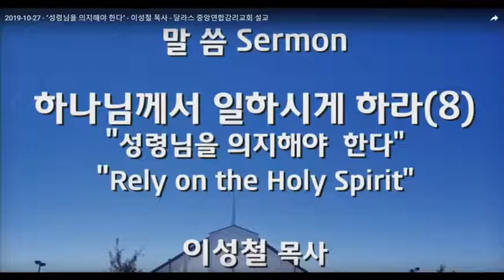2019-10-27 KCUMC Dallas Sunday Sermon